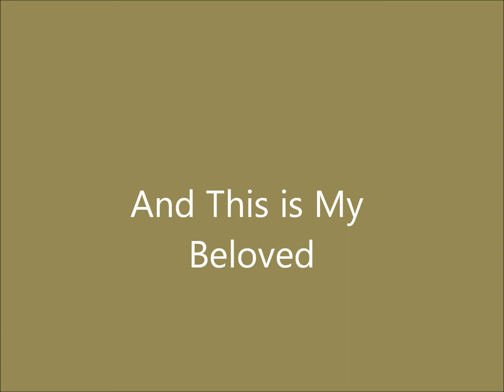MANTOVANI And This Is My Beloved